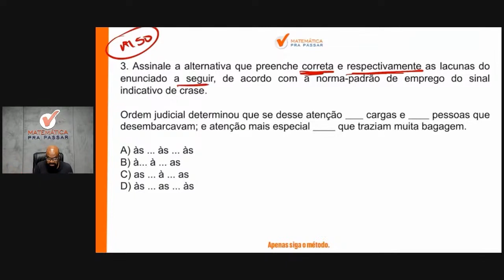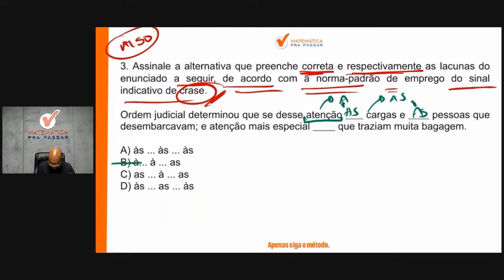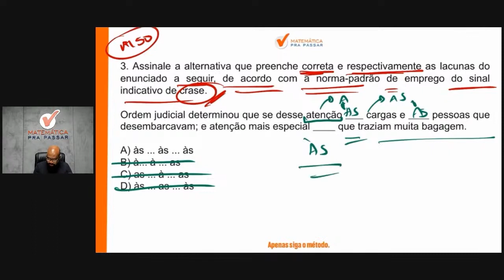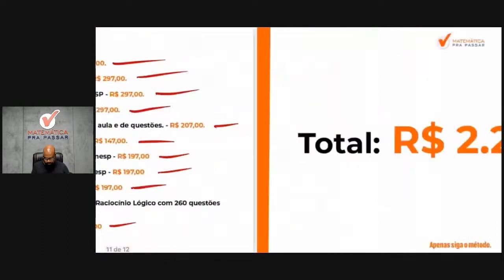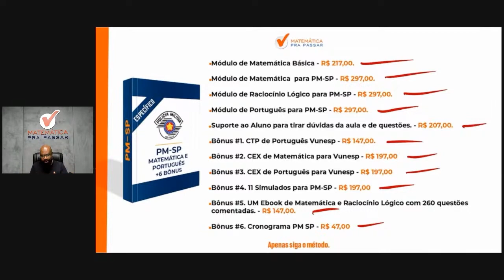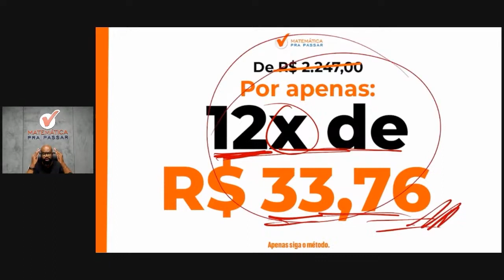Português para PM SP | Crase ficou fácil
Você quer aprender Português para o concurso PM SP?

Está sofrendo por que não entende nada de Português?

Então você precisa aprender com esse vídeo onde nosso professor, Arnaldo Paula, mostra Português para Concurso da PM SP 2023. Para garantir muitos pontos na prova da Português e mandar muito bem na prova da PM SP soldado pm de 2ª classe

Para você ser aprovado na PM SP precisa mandar muito bem em português e com esse vídeo você irá ter um Guia Prático para interpretar e saber o que utilizar nas questões da Banca VUNESP e detonar na prova da PM SP.

Agora basta dar o play no vídeo e aprender com o Método LPP Português para PM-SP.